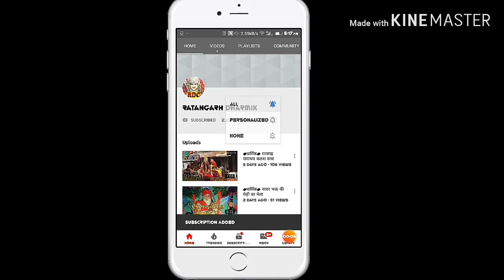मां करणी जी की जय आज चोव्दस की जोत के दर्शन 8/2/2020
जय मां करणी जी